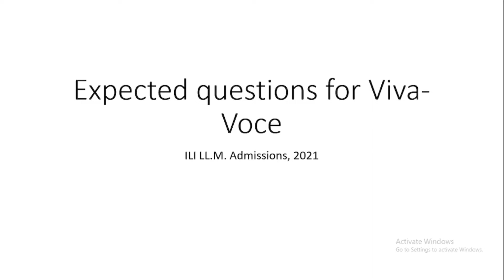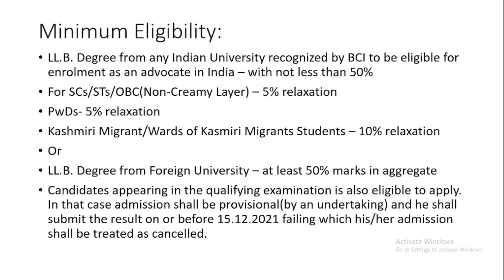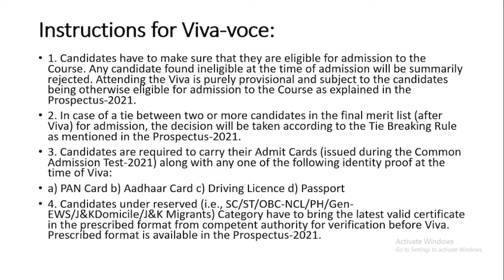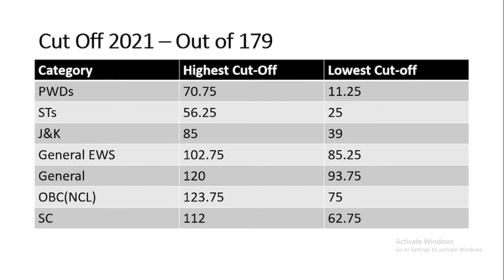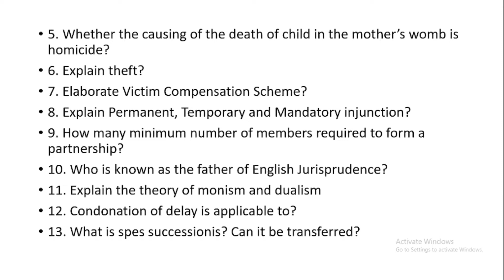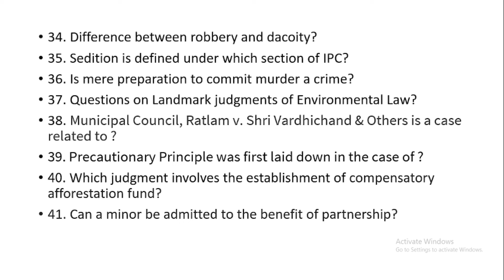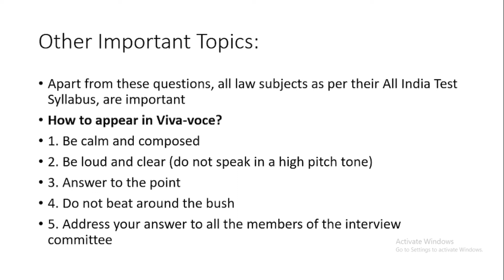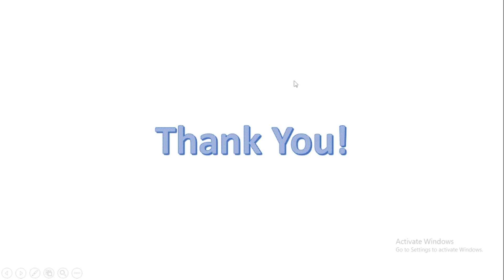Viva Questions for ILI LL.M.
Hello Everybody,